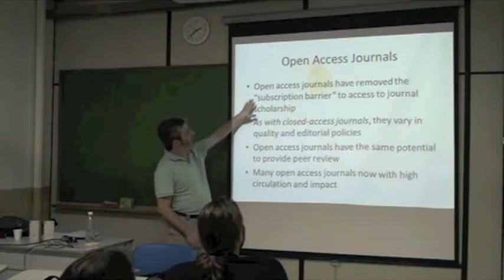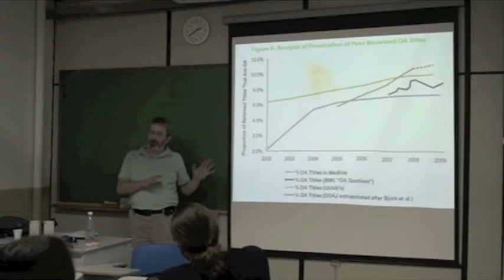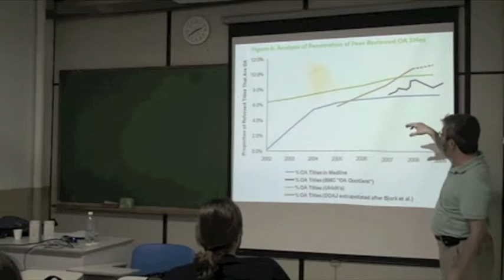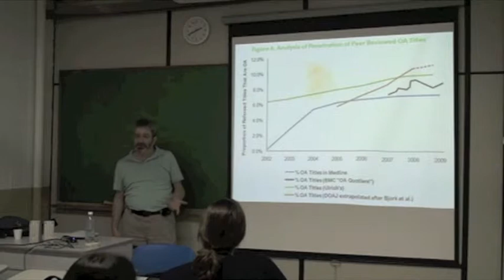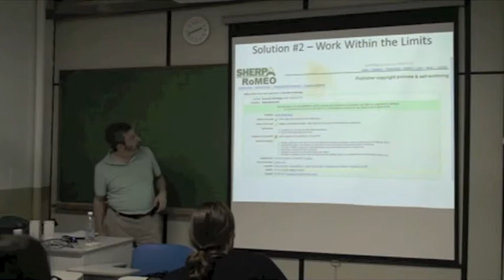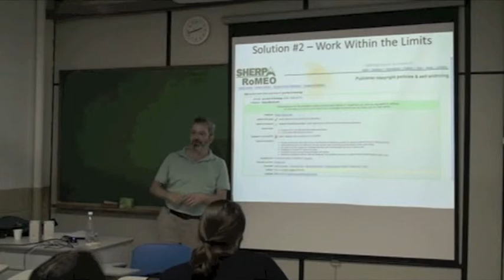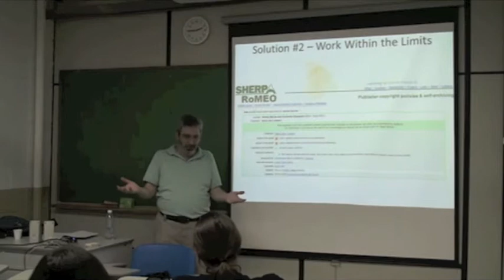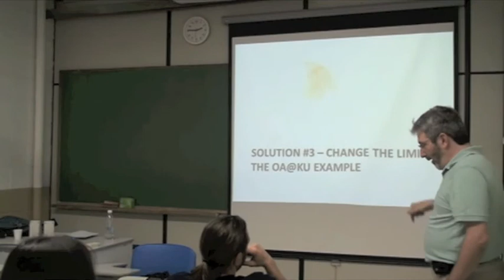Biodiversity Informatics Training Curriculum: Publication Class 14d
In Portuguese. Segment 14d of a one-day course on how to publish scientific results. This particular segment begins presentation of possible solutions in opening access to the scientific literature.